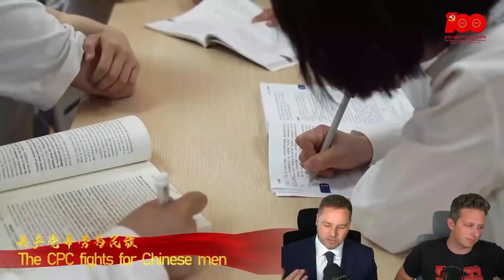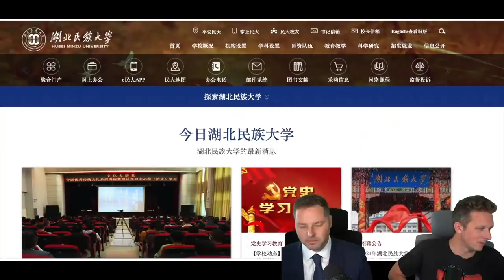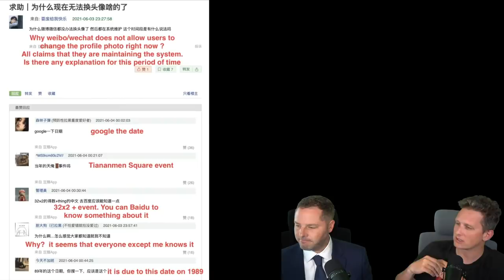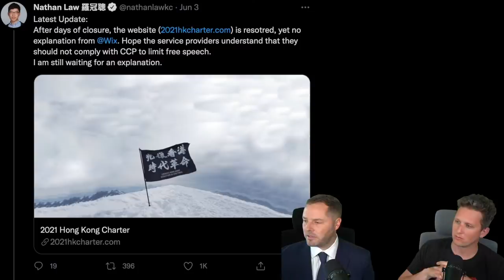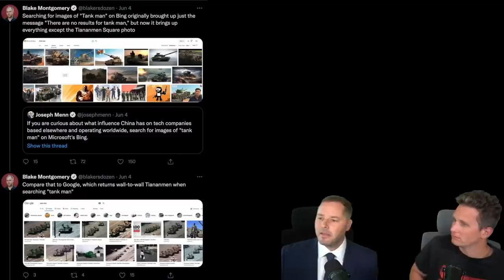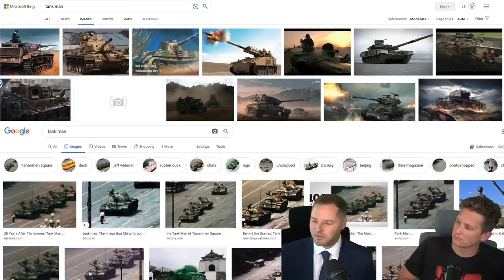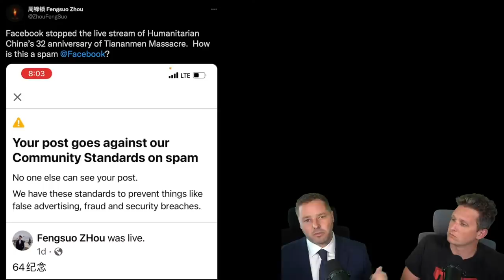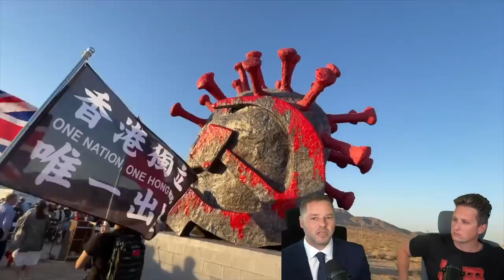China's Gonna Be FURIOUS! - Episode #64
The USA landed officially in Taiwan. The red line has been crossed.

10,000 km. on motorcycles across China's unexplored northern provinces. The Russian border, Inner Mongolia, and even North Korea!